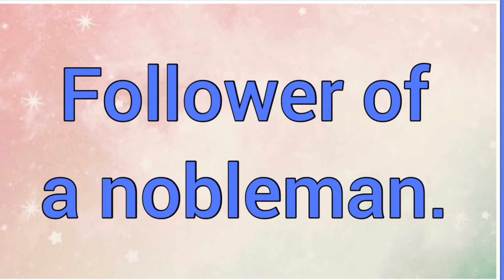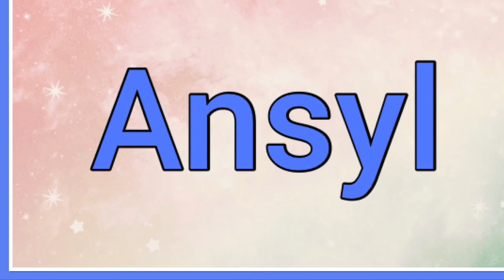Ansel | Name Origin Meaning Variations